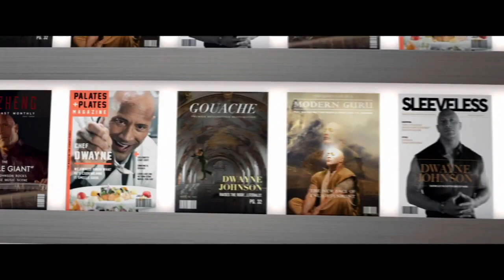THE ROCK X SIRI Corrected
For those who found the original a little inaccurate.